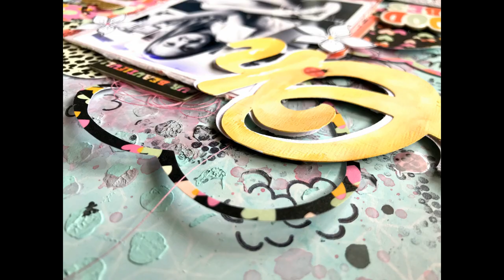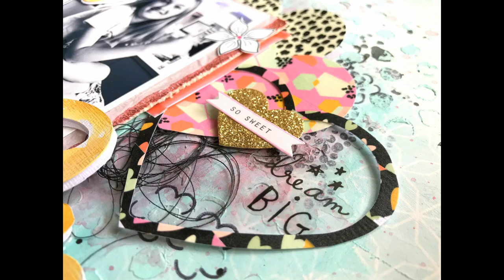Scrapbooking Process #621 Hip Kit Club / Oh Girl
Hip Kit Club:  hipkitclub.net
2020 July Hip Kits